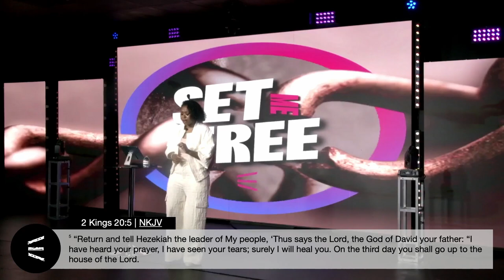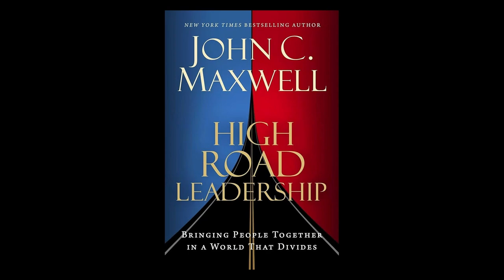Set Me Free | Uproar Church